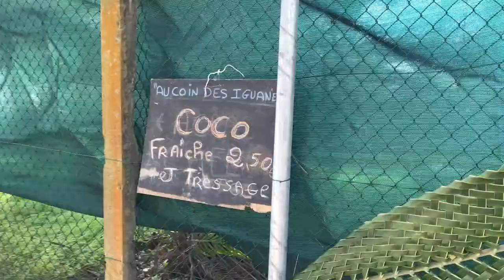Guadeloupe - Ilet Caret / Saint Anne